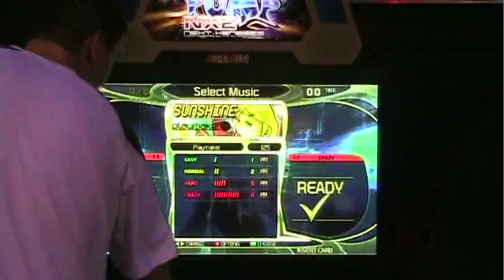MrWillof469 vs. Tenacious D - Sunshine CZ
Winner's bracket final match in Trafalga Pump Pro tournament in Orem, Utah, 5/9/09

Thanks to Kyzentun for filming my matches.